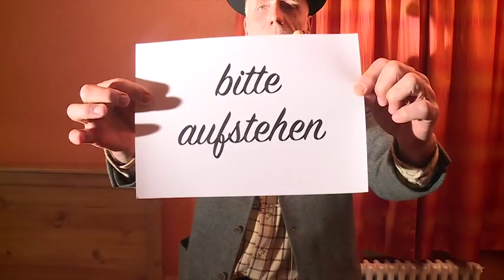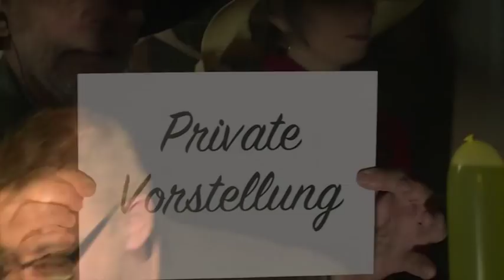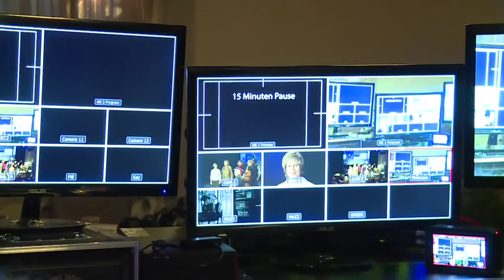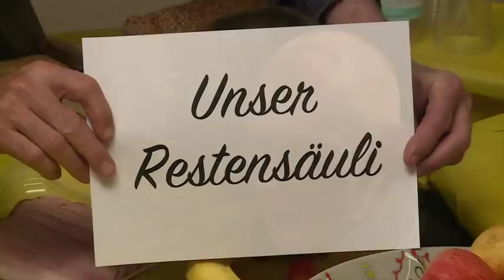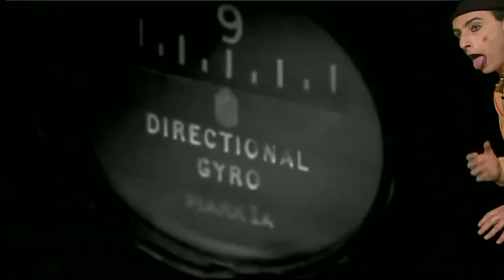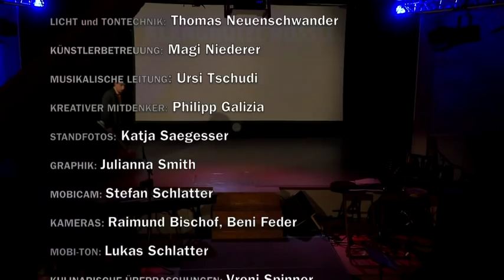Klanghotel Rössli - Vor und hinter den Kulissen - 90 Minuten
Was passierte im Klanghotel Rössli vom 14. bis 17. Januar 2015? Vor und hinter den Kulissen standen Kameras und zeichneten das Geschehen auf. Daraus wurde ein abendfüllender Film von 90 Minuten. Kleine Video-Clips kommen in Kürze. "Klanghotel Rössli" ist ein Kulturprojekt von Beat D. Hebeisen.